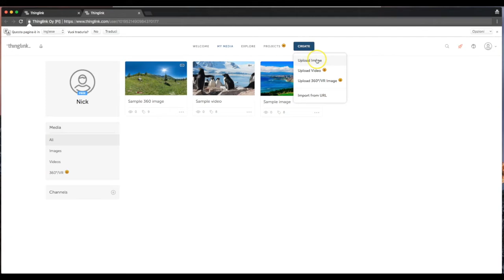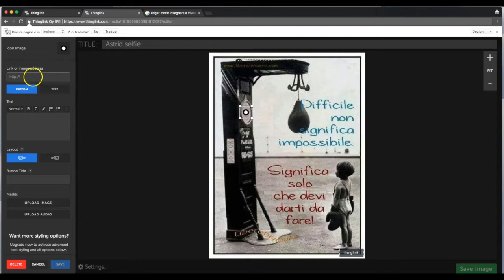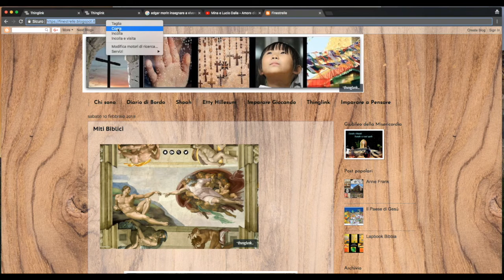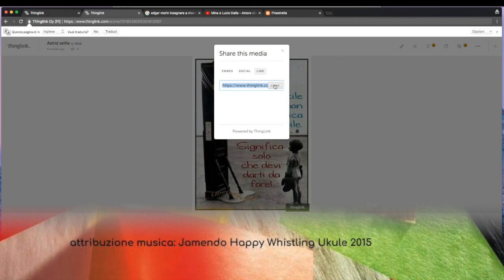Thinglink Tutorial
Alcune  istruzioni semplici per creare il tuo primo Thinglink